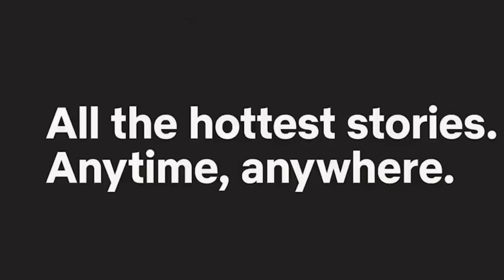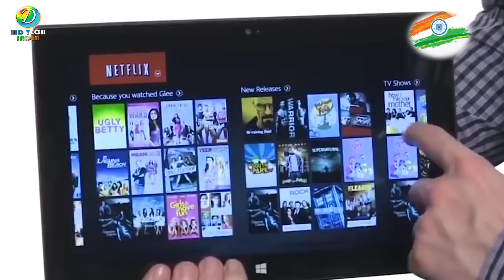Best OTT Streaming Service of 2020 in INDIA // NETFLIX vs PRIME VIDEO vs SONY LIV vs DISNEY+ HOTSTAR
Netflix, Disney+ Hotstar, Prime Video, Sony Liv, Zee5, Mx Player Tv, and much more. We have so many OTT streaming platforms in India. But which one is best and which has good content and also which is superior in technology. Let's find out in this video.